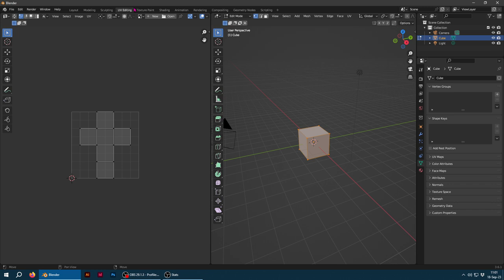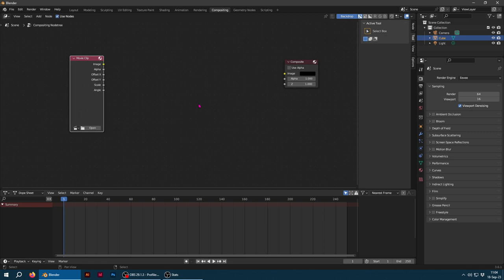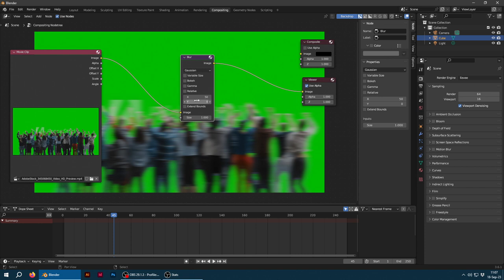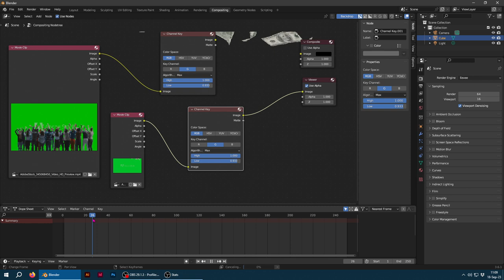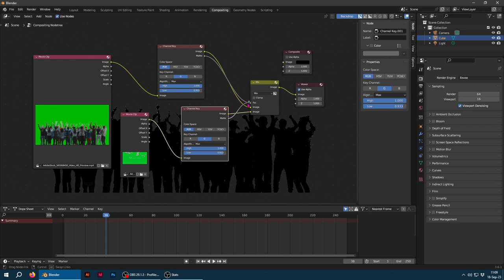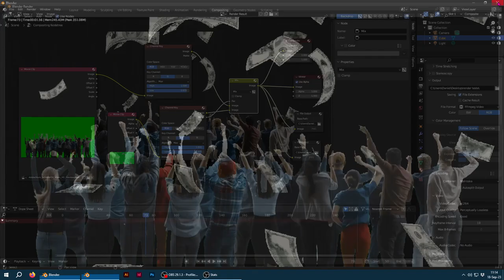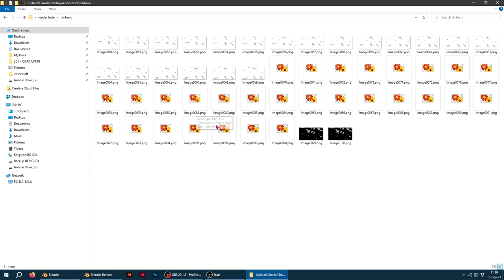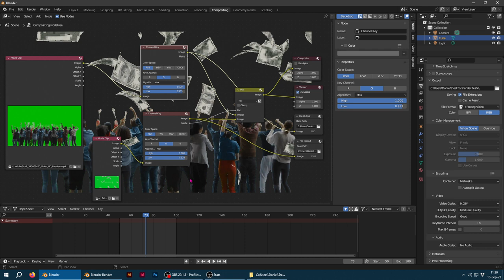Usando a interface "Composition" do Blender 3D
Você pode usar um sistema de nodes no Blender 3D para modificar e misturar vídeos ou seqüências de imagens, adicionando filtros, etc. Tem até chroma key, blur, e outros efeitos. E é mais rápido do que no After. Você também exportar vídeos e seqüências de imagens ao mesmo tempo em uma única operação.